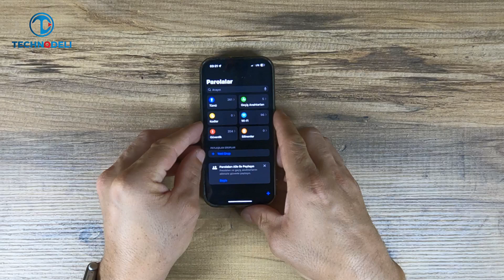iOS 18 Bazı Özellikler